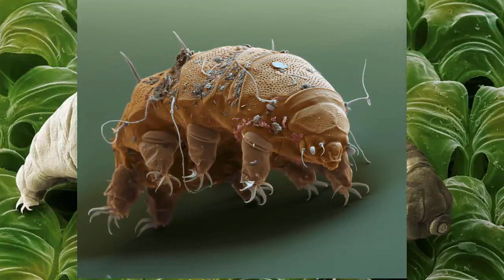Nhận lời tiêu di/ệt 1 con bọ bé xíu để lấy 12.000$ nào ngờ làm kiểu gì nó cũng sống trơ trơ